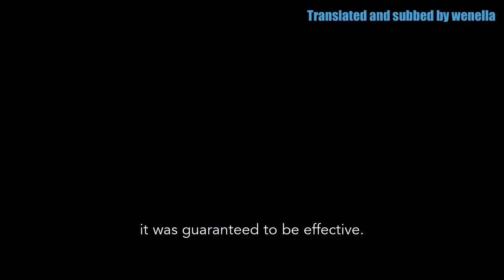[EN SUB] 20210301 太可愛了！朱一龍朗誦兒童故事《神奇變身水》Zhu Yilong Narrates "The Wizard of Wallaby Wallow"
Cr: WeChat Bazaar